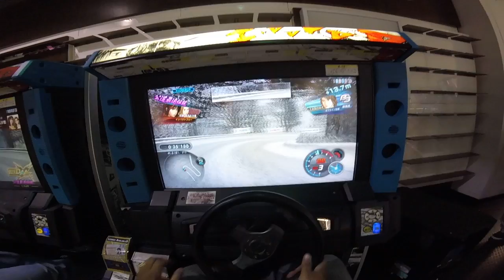Initial D Arcade Stage 7 AA - Story Battle - Vs Mako & Sayuki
Battling Mako & Sayuki in the snow as quite fun and the physics for the snow are pretty simple compared to driving on Ver3 with the snow. It's more fun in my opinion.